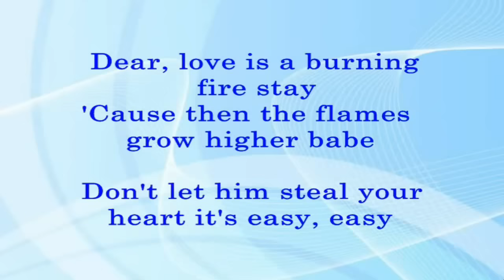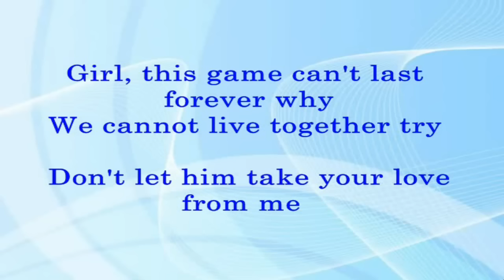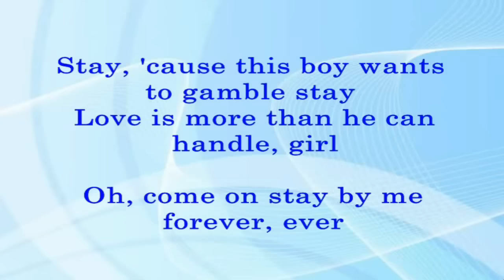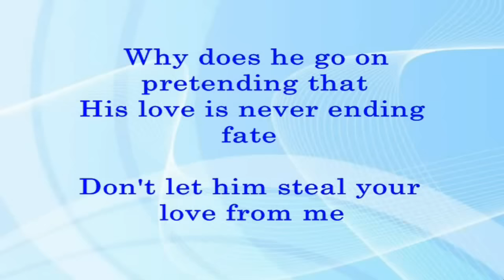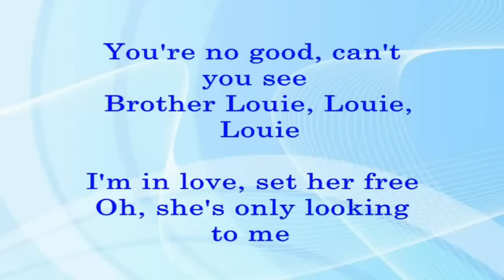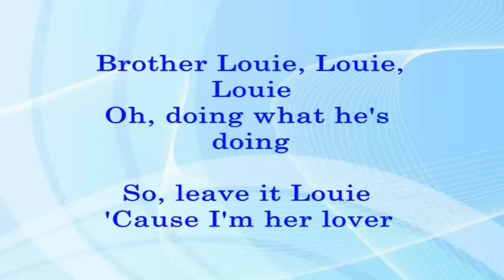Brother Louie - Modern Talking (Lyrics Video)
BROTHER LOUIE
(Modern Talking)
Songwriter: Dieter Bohlen.

SME (Sony Music Entertainment). On behalf of Sony Music Catalog.